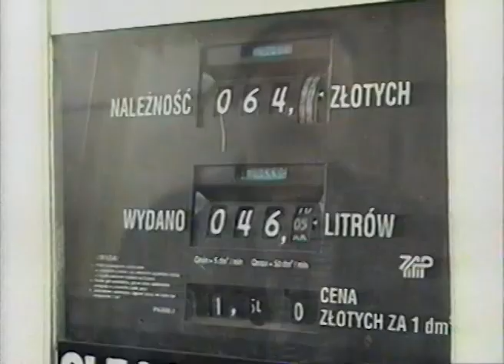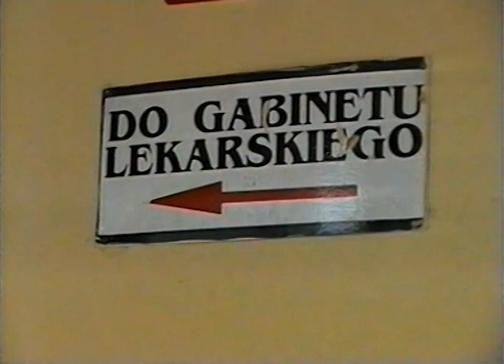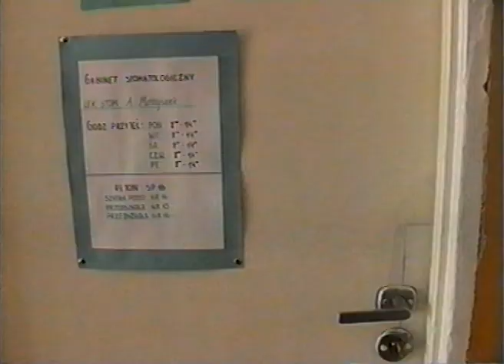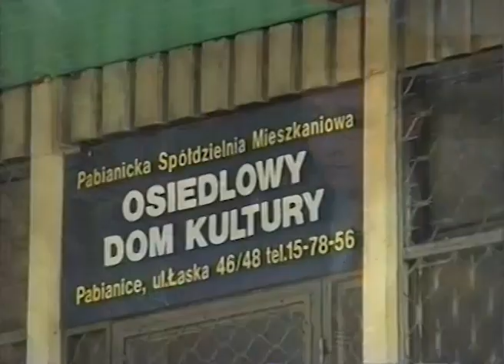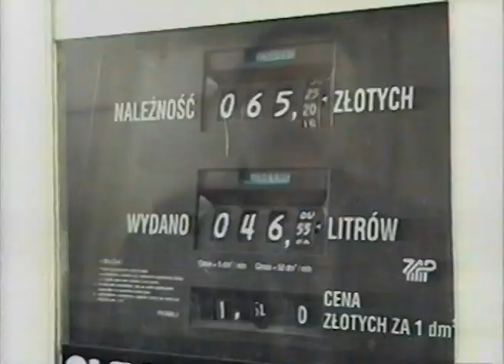TOP IKS 1999 03 02